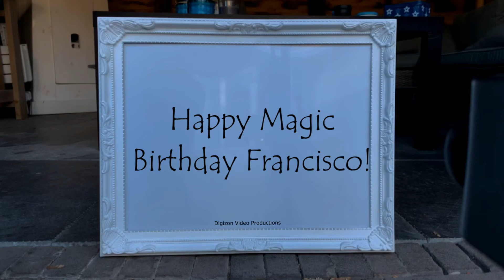Magic Birthday Francisco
Happy magic birthday hands video for Francisco.
You know you're getting old when the little old gray-haired lady you helped across the street is your wife.

HAPPY BIRTHDAY FRANCISCO!!!
Have fun with this personal Francisco video!

• The origin of Francisco is Spanish
• The meaning of Francisco is Frenchman
• Francisco is derived from .
• Francisco is usually a male name